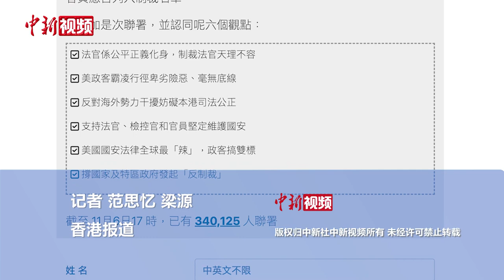香港多个社会团体强烈谴责美国所谓“香港制裁法案”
连日来，香港社会各界针对美国国会一些政客叫嚣制裁香港特区政府官员和司法人员予以严厉谴责，对香港特区政府官员和司法人员依法履行维护国家安全职责表达坚定支持。

11月6日上午，多个团体来到位于中环的美国驻港总领馆外进行抗议。